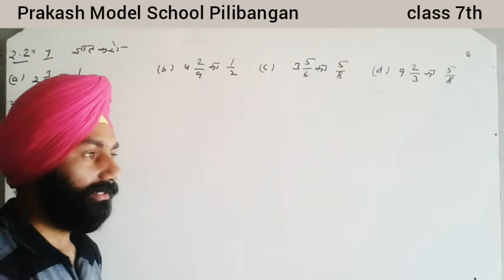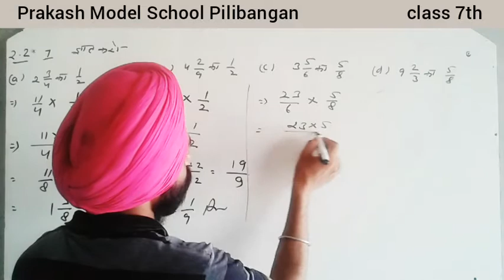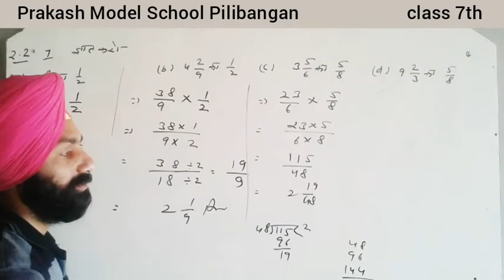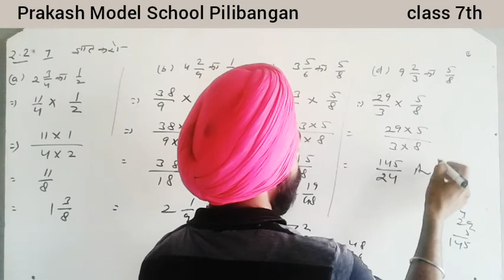7th_Math_Ex. 2.2 Q . 7 NCERT